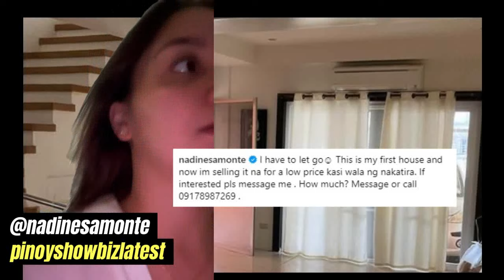Nadine Samonte INAMIN ang dahilan kung bakit IBINEBENTA ang kanyang unang bahay na naipundar!